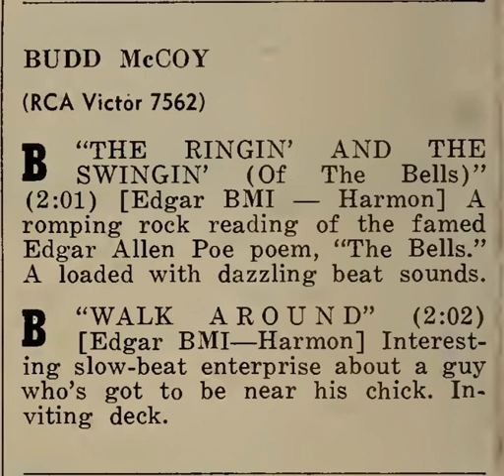Walk Around - Budd McCoy (pseudonym of Hutch Davie) (July 1959)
Thank you to Sven Holgersson - Jag är ödmjuk av din vänlighet, tack!
more
Blurb taken from Cash Box, August 1, 1959, page 10
This song was co-written by Chuck Harmon, a pseudonym for Hutch Davie